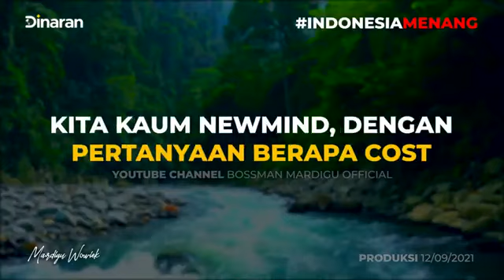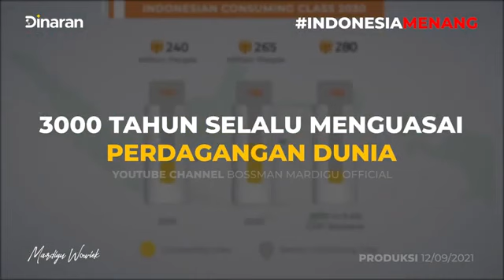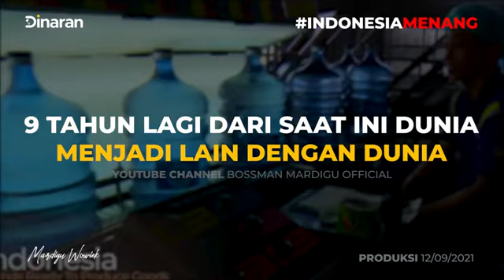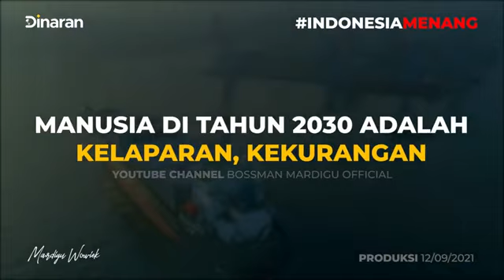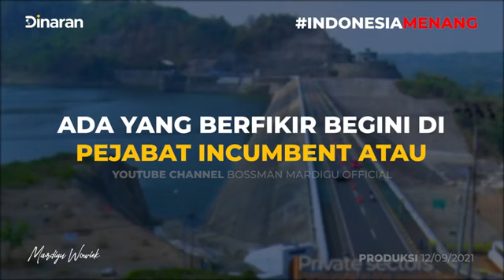NEWMIND DITAKUTI ( CHANNEL Bossman sontoloyo DIHAPUS!!! SIAPA?!! DAN MENGAPA?!! - Mardigu Wowiek